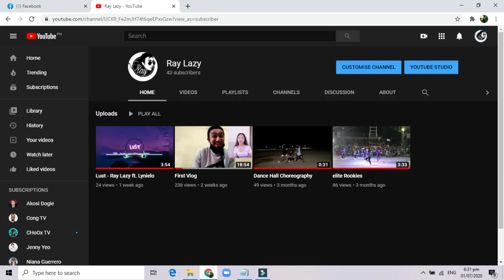Vlog #2 Reaction Video.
A reaction to Tiktok videos.
 Ang videos ay galing sa kanila mismo.
So may permission po to :)